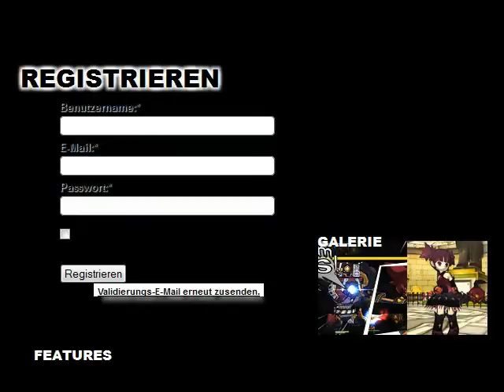Flash Game #1 Lint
In Lint geht es darum, so schnell wie möglich durch die Parcours zu kommen ohne zu sterben. Es ist ein sehr spaßiges Jump'n Run Spiel. Leider etwas zu kurz